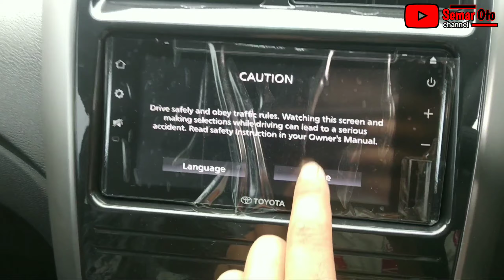TOYOTA NEW AGYA TRD s FACELIFT 2020 🔴 Semar Oto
Bissmillahirrohmaanirrohiim
Assalamualaikum
Berikut toyota agya facelift 2020 !!!
Terimakasih